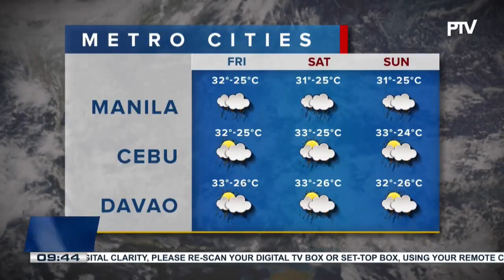Batanes, Babuyan Group of Islands to experience rains with gusty winds due to ‘Henry’